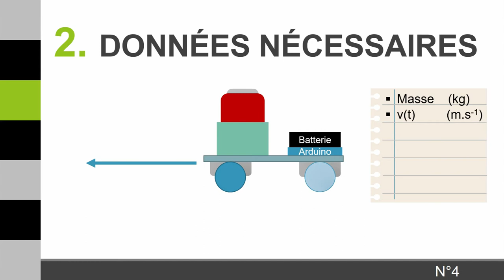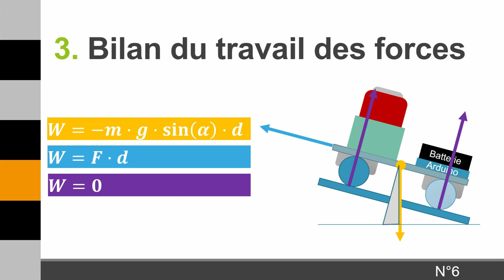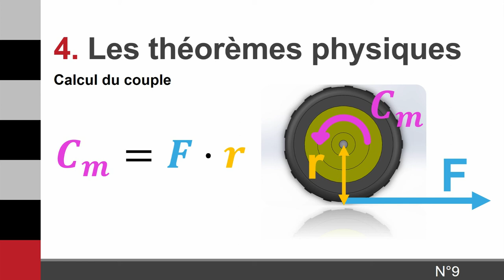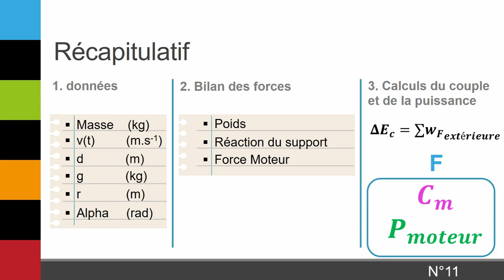Choisir un moteur - Dimensionnement des moteurs pour un robot autonome et mobile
Vidéo de présentation de la théorie pour le dimensionnement de moteurs pour un robot autonome mobile.

Vidéo développée par Sebastian Hernandez et Alvaro Ramirez dans le cadre du Projet FSE encadré par Profs. Sofiane Achiche et Ahmed Daoud.